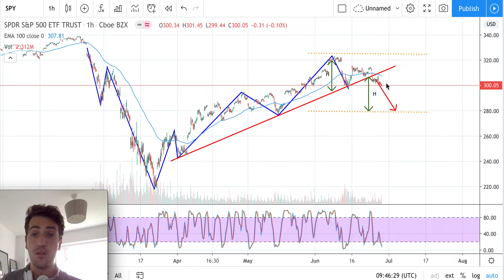SPY Stock Analysis - SPY SPDR S&P 500 Trust stock Forecast today (Week 29/06/20)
Based on Technical analysis the Idea is to hold.
The Market is bullish, but we are in a stage of price retracment/setback.
Long term idea is to Hold. Short term, based on Technical analysis, the idea is to go short.

The short Idea is mainly based on Fundamental analysis (second wave of Coronavirus in the USA)